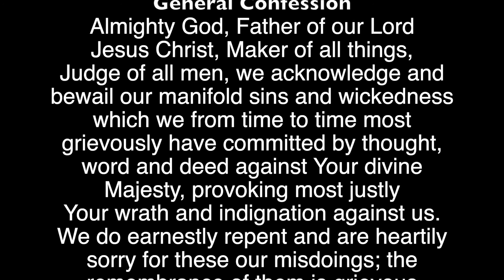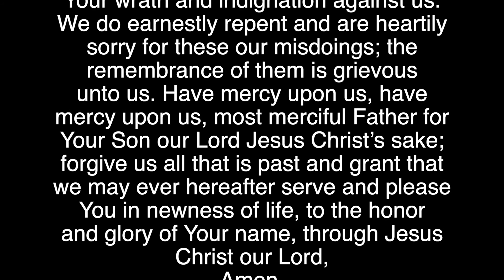Union Bethel AME Church Sermon Sunday, January 3, 2021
The Reverend Charles T. Sembly